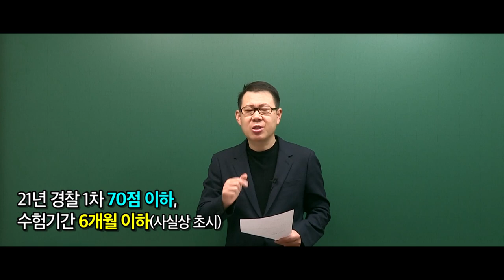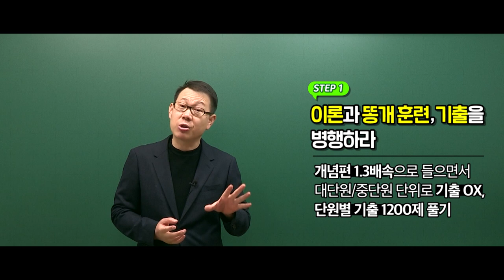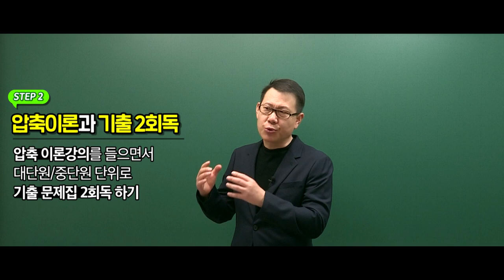[고종훈 한국사] 2021 경찰 2차 대비 공부법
2021 경찰 2차 한국사 대비 공부방법 영상입니다.